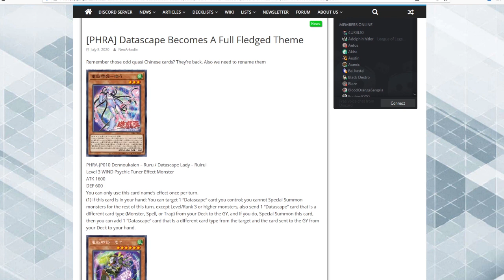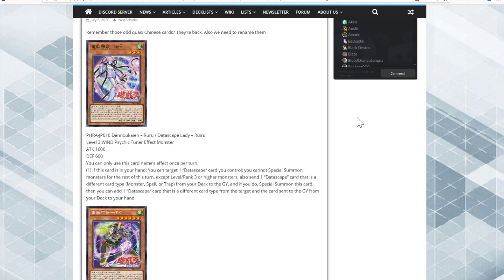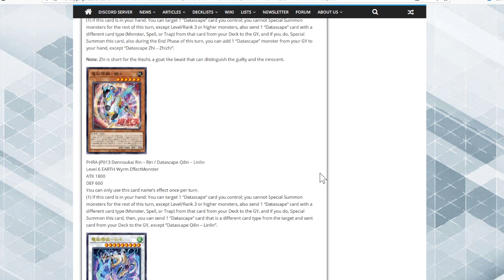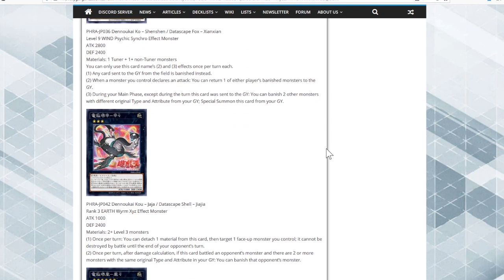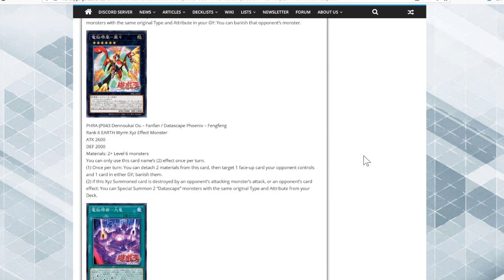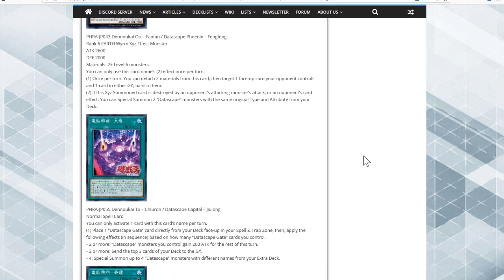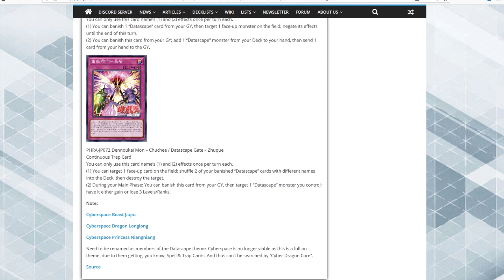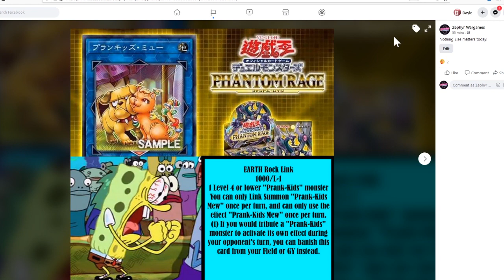YUGIOH Prank Kids Support and so much more!!!!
Get Your EXCLUSIVE Dark Magician Mat right here Available for a limited time only